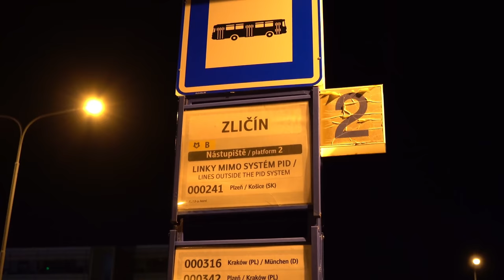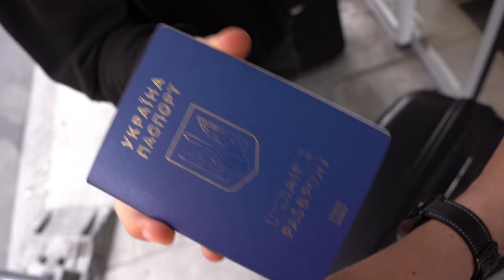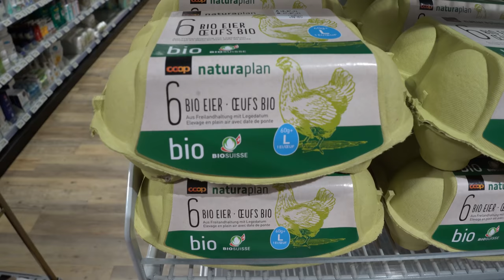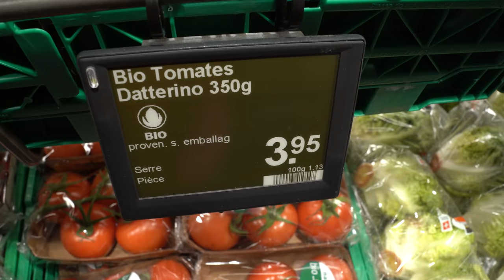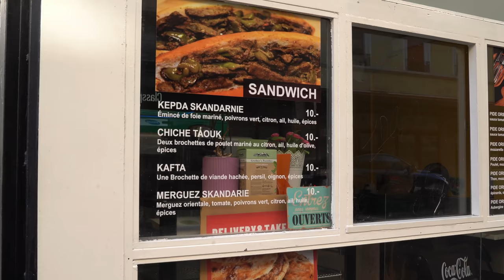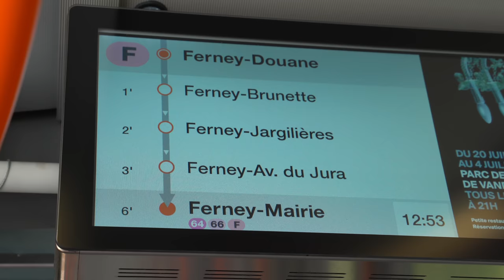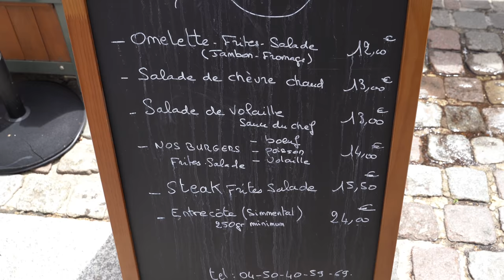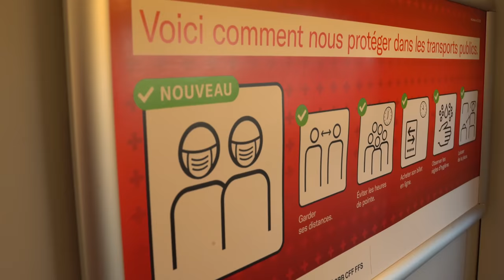ШВЕЙЦАРИЯ. Лучшая страна в мире?